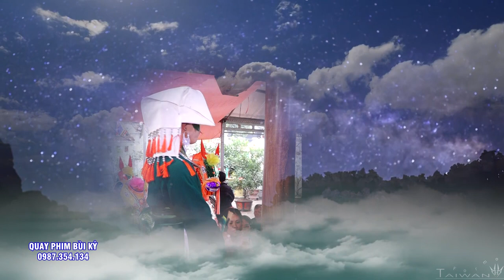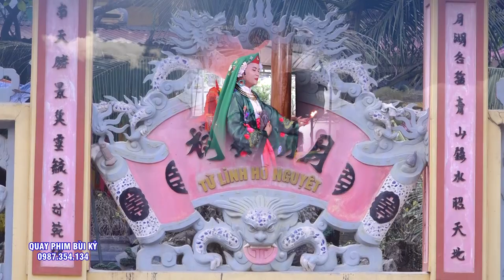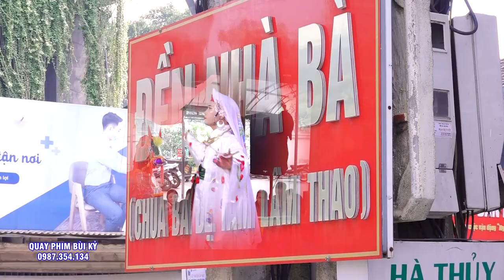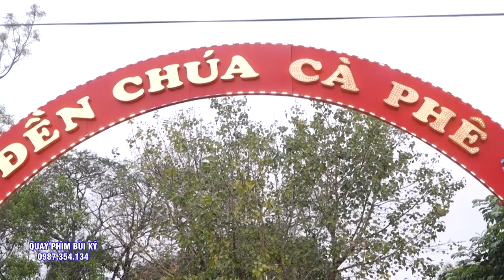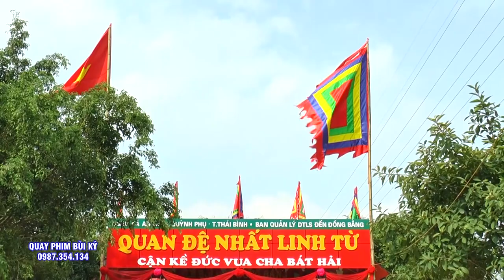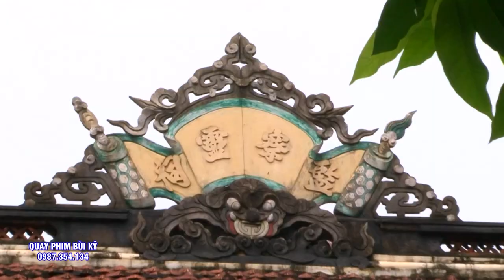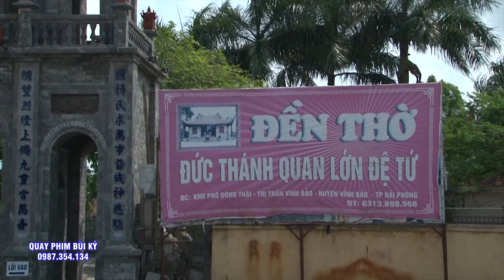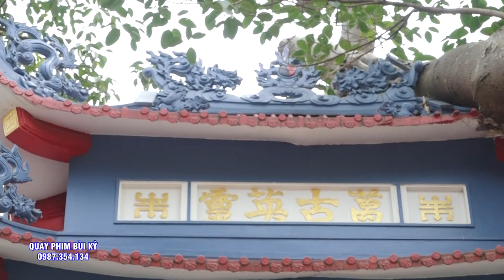Trình Đồng Mở Phủ - ĐT NGuyễn VĂn Kỳ Dẫn TRình Đệ Tử NGuyễn Thị Hương Thảo tại Đền Chúa Lâm Thao